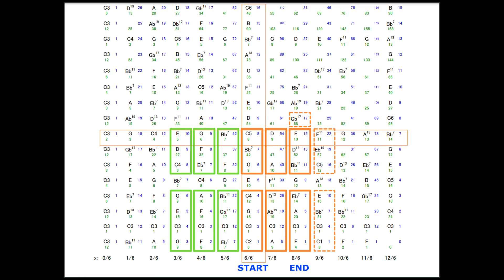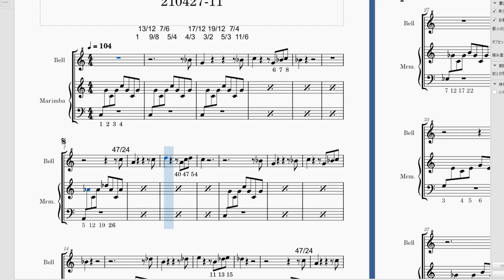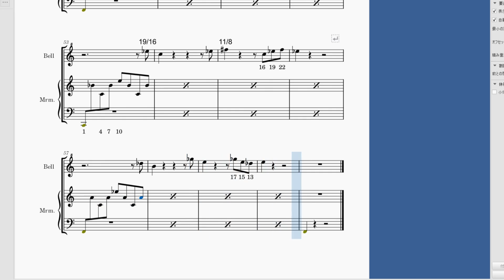消えた高度文明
消えた高度文明 (An Ancient Advanced Civilization)

特殊な音階を使ったマリンバとベルの曲です。周波数を等間隔に保ったまま音階を伸び縮みさせ、コード進行のように扱っています。遠い時間の向こうから聞こえてくるような、神秘的な雰囲気を目指しました。

動画の最初にある音階の表を元に、かなり機械的に作った曲です。